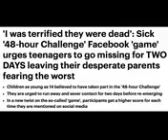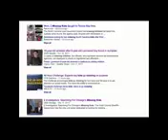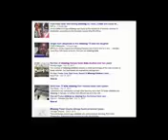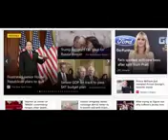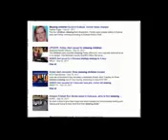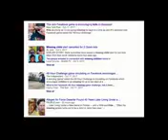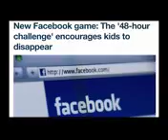BEYOND TWISTED WHAT FACEBOOK ENCOURAGE CHILDREN TO DO - WHERE THERE'S SMOKE...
The intent of this channel is to:
- EXPOSE TRUTH about the times in which we are living. To share this insight with the reminder that we are here but for a moment and imminently even this earth as we know it is going to cease altogether. .  “And now I have told you before it come to pass, that, when it is come to pass, ye might believe.” John 14:29
- WARN through the dreams and visions that the Father has seen fit to pour upon us just as He promised precisely for this generation. Thus REVEALING how His written word is coming to life.
“And it shall come to pass afterward, that I will pour out my spirit upon all flesh; and your sons and your daughters shall prophesy, your old men shall dream dreams, your young men shall see visions:And also upon the servants and upon the handmaids in those days will I pour out my spirit.
And I will shew wonders in the heavens and in the earth, blood, and fire, and pillars of smoke.The sun shall be turned into darkness, and the moon into blood, before the great and terrible day of the LORD come.
 And it shall come to pass, that whosoever shall call on the name of the LORD shall be delivered: for in mount Zion and in Jerusalem shall be deliverance, as the LORD hath said, and in the remnant whom the LORD shall call.” Acts 2:17-19  / Joel 2:28-32 .

This with some COMEDY RELIEF thrown in.
Also with the hope to:
 - ENCOURAGE with the blessed hop that there is an ETERNAL FUTURE free of chaos that for the taking and how to achieve this which is to:

Admit you are a sinner (we all are), asking for forgiveness and forgiving others.
Believe in the deity of Jesus Christ being the living Son of the one true ever-reigning Creator God (of Abraham, Isaac and Jacob), who proved His great love for all, allowing His Son to be persecuted and die on the cross bearing every one of our sins.
Believe Christ rose again and is waiting for those who love Him to join Him in eternity, free of the shackles of this fallen world.
Confess Him as your Saviour, asking Him to be Lord of your life forever.

If you could pray this with sincerity, CONGRATULATIONS, this is the most important step of your LIFE! You will be spared from eternity in darkness. It is important now to try  best to live a life pleasing to the Father. He will lead you. Just pray for the Holy Spirit’s leading through His word. A good place to start is the gospel of John.